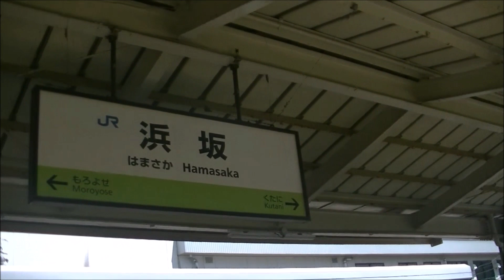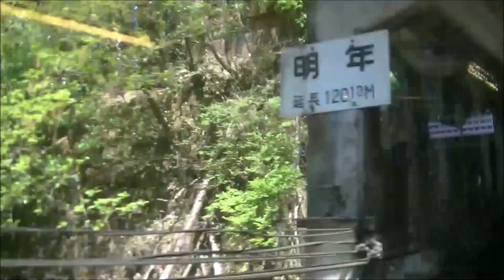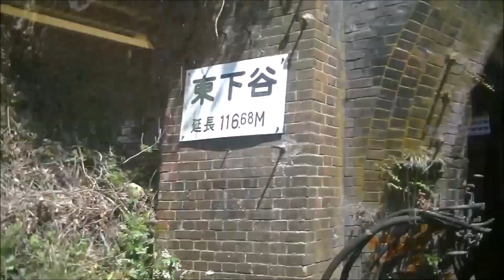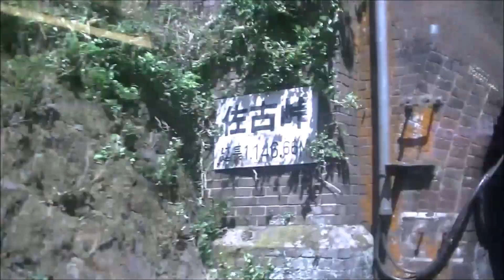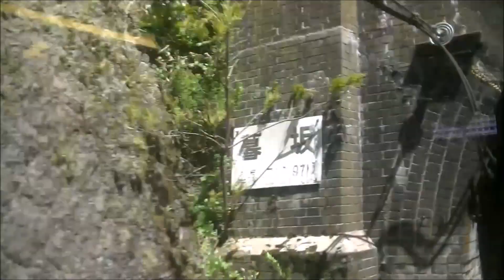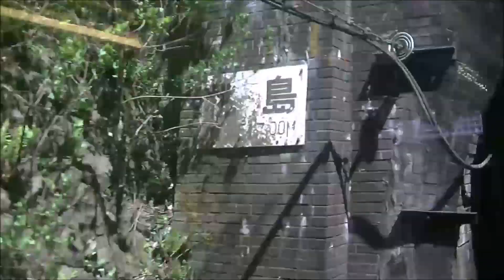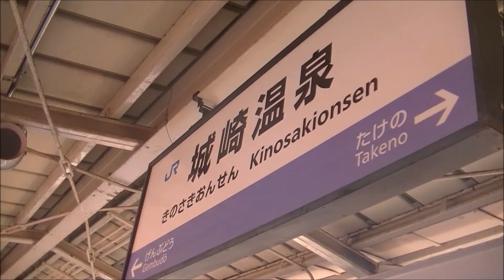山陰本線 キハ47普通列車 車窓動画 浜坂→城崎温泉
浜坂→城崎温泉の車窓動画です。